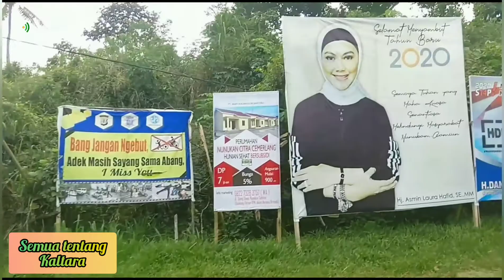Jalan-jalan di Kota Nunukan Menuju Kantor Bupati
Jalan-jalan di Kota Nunukan Menuju Kantor Bupati Nunukan.